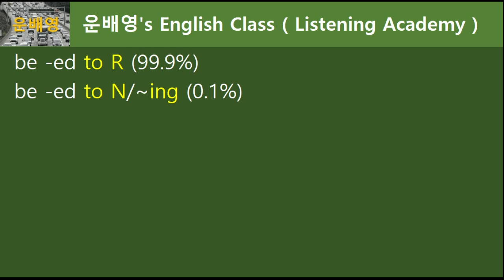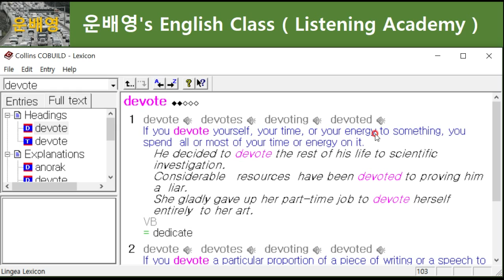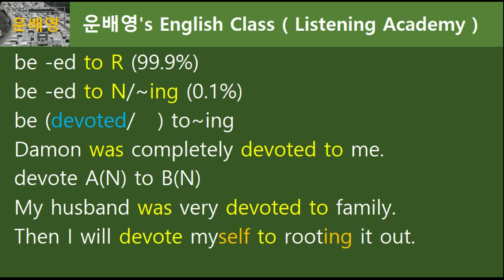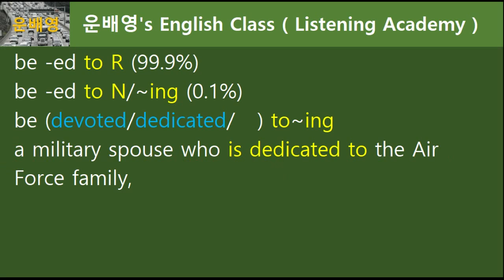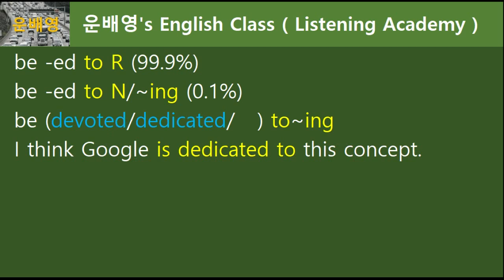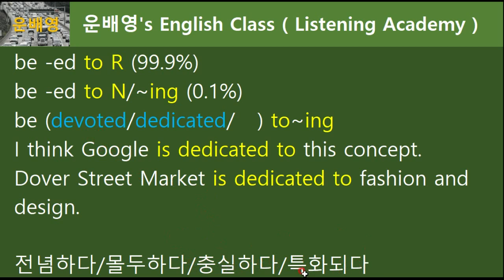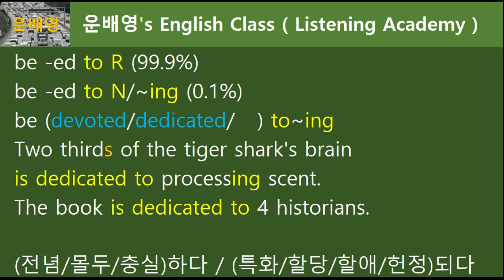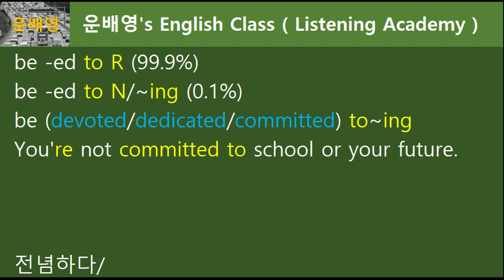전치사 to와 부정사 to를 구별, 전념하다, 헌신하다 시리즈 3개 배우기, 68.0379, 운배영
2-1부 (모두공개) 10분 05초
2-2부 (회원공개) 07분 06초
전념하다, 헌신하다 시리즈 3개 배워볼까요?
68.0379, 운배영

1. 운배영 전체 강의 교재가 필요하신가요?
2. 회원강의(2부)를 보시려면?
3. 운배영 두 번째 채널 (운배영 스피킹 아카데미 채널주소)
4. 미국, 캐나다 등 외국에 계신 분들의 채널 후원방법은?
5. 기타 운배영에 관한 걸 알고 싶으시면?